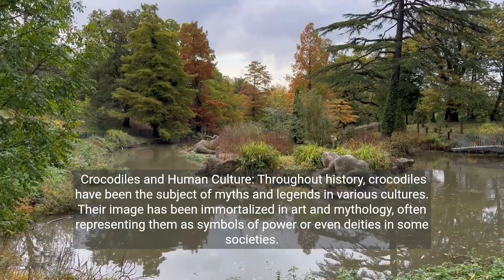Crocodiles: Guardians of Wetlands and Masters of Survival - Discovering the Planet in FULL HD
Crocodiles: Guardians of Wetlands and Masters of Survival

Ancestral creatures that have endured for millions of years, crocodiles are formidable predators and crucial to the health of aquatic ecosystems. With their unique physical characteristics and intriguing behaviors, crocodiles occupy a prominent place in the animal kingdom.

Species Diversity:

Crocodiles are members of the Crocodylidae family and are found in aquatic habitats around the world, from rivers and lakes to mangroves and estuaries. Among the best known species are the saltwater crocodile, the Nile crocodile and the alligator.

Unique Physical Characteristics:

The anatomy of crocodiles is perfectly adapted to their semi-aquatic lifestyle. They have long, robust bodies, muscular legs and a powerful tail that allows them to swim with agility. Their strong jaws are full of sharp teeth, and their eyes and nostrils are located on top of their heads, allowing them to remain partially submerged while observing their surroundings.

Habitats and Behavior:

Crocodiles are common residents of wetlands and aquatic environments. They are known for their stealthy behavior when stalking prey and their ability to remain motionless for long periods before striking quickly. Although they spend much of their time in the water, they also venture onto dry land to bask and nest.

Diet and Hunting Strategies:

Crocodiles are carnivores and feed on a variety of prey, from fish and birds to larger mammals. They use cunning hunting strategies, lurking silently in the water before quickly pouncing on their prey with a surprise attack.

Reproduction and Parental Care:

Crocodile reproduction involves building nests in land areas, where females deposit eggs. Some species exhibit parental care, protecting the nests and, in some cases, transporting the newborns to the water. This parental investment is unique in the reptile kingdom.

Threats and Conservation:

Despite their reputation as formidable predators, crocodiles face significant threats from human activity. Habitat loss, poaching and conflicts with humans are challenges that impact many crocodile populations. Conservation efforts focus on protection of critical habitats, implementation of sustainable hunting laws, and public education.

Ecological Importance:

Crocodiles play a vital role in the health of aquatic ecosystems. As top predators, they regulate prey populations, helping to maintain ecological balance in their habitats.

Crocodiles and Human Culture:

Throughout history, crocodiles have been the subject of myths and legends in various cultures. Their image has been immortalized in art and mythology, often representing them as symbols of power or even deities in some societies.

Education and Awareness:

Education about the importance of crocodiles in ecosystems and the promotion of safe coexistence practices are essential to ensure peaceful coexistence between humans and crocodiles.

Future Challenges:

As wetlands and aquatic habitats face increasing pressures, crocodile survival depends on global action to protect and preserve these critical environments.

Conclusion:

Crocodilians, with their efficient evolutionary design and ecological importance, are essential elements of aquatic ecosystems. Their conservation not only ensures the survival of these fascinating creatures, but also contributes to the health and diversity of the aquatic environments they share with other living things.

Video created with the help of artificial intelligence (AI)